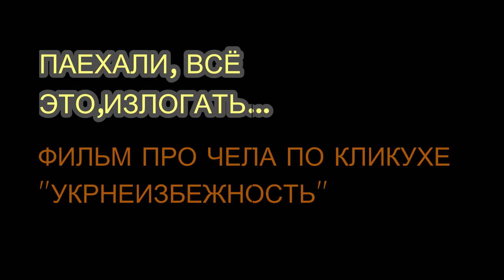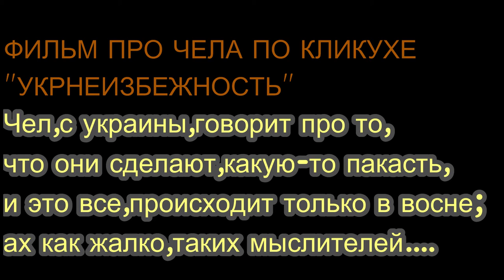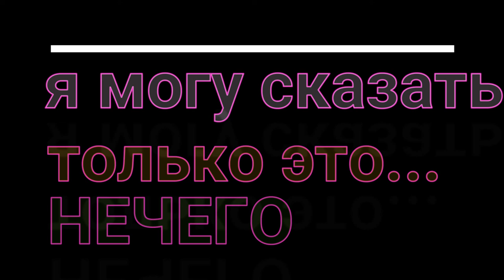фильм про укрнеизбежность